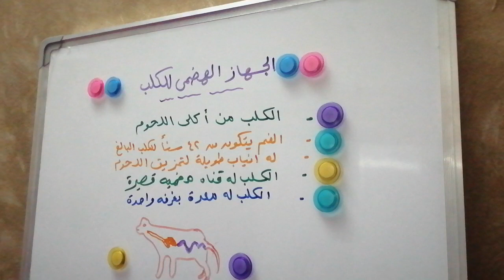الكلب وجهازه الهضمي وتكيفه مع البيئة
الكلب وجهازه الهضمي
سنتعرف على تركيب الجهاز الهضمي للكلب وما نوع غذاءه

Digestive system for dog
It is nice dog it is wonderful dog  and dog catch thieves and make doggy plays and doggy movements so we will see his food and how he digestive it
كلاب جميلة
كلاب جميلة   وهم من انواع الكلاب الجميلة وهم من الحيوانات الوفية وكلاب الحراسة وتتميز   في كل شي مثل حركات الكلاب واستعراضات الكلاب حيث أن تربية الكلاب هو شىء رائع حيث تحس وفاء وطاعة لا نظير لها
وهي كلاب وفية
العلوم في حياتنا
هي قناة علمية وتعليمية تهتم بقصص الاختراعات والمخترعين والابتكارات والمبتكرين والظواهر العلمية  والحقائق العلمية والكونية وأقوال العظماء والعلماء والحكماء والفلسفةوعلوم الانسان والحيوان والحشرات والنبات والجماد وعلم الكيمياء وعلم الفيزياء وعلم الأحياء وعلم الجيولوجيا وعلوم المرحلة الابتدائية وعلوم المرحلة الاعدادية وعلوم المرحلة الثانوية وعلم المواد
الكيميائية والكيمياء الصناعية والظواهر الطبيعية مثل الشمس والقمر وحركة الكواكب والهواء والبحار والامطار  والزراعة وهي قناة لكل افراد الاسرة وبها فيديوهات  قصيرة مرحة عن الحيوانات الاليفة للترفيه
العلوم_ في _حياتنا
قصص _الاختراعات_ والمخترعين
علوم _الانسان _والحيوان _والحشرات _والنبات_ والجماد

Wonderful  dog  they are funny dogs and lovely movements it is nice